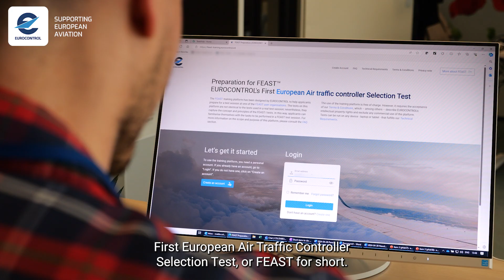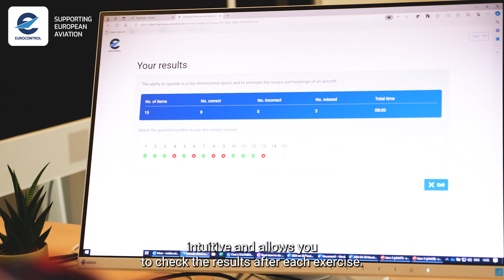New Training Platform prepares prospective ATCOs for their FEAST selection test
FEAST, EUROCONTROL’s First European Air Traffic Controller Selection Test, has become a worldwide success story, with more than 15,000 candidates from over 40 countries taking every year their FEAST test session. FEAST consists of a battery of tests that helps air navigation service providers (ANSPs) identify the most suitable candidates for the job of an air traffic controller (ATCO).

To help prospective ATCOs looking to sit a FEAST test session at one of the FEAST user organisations, the EUROCONTROL FEAST team has just launched a new training platform that is designed to help candidates familiarise themselves with the tasks to be performed in a FEAST test session.